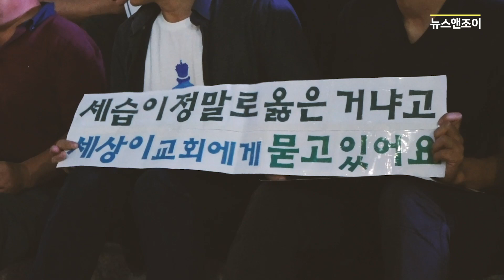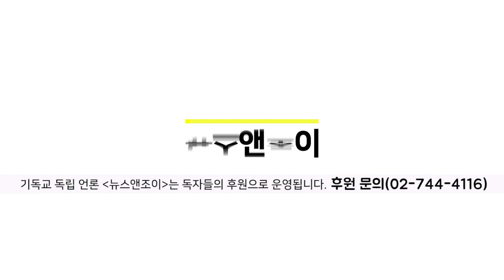'명성교회 불법 세습 촛불 문화제' 현장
"총회는 하나님 편에 설지 맘몬 편에 설지 결단하라"